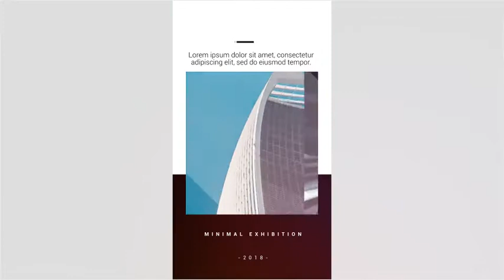Instagram Stories Pro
Make your social media promos more powerful with 30 high quality stories. Main features are :

    From version CC13 and above